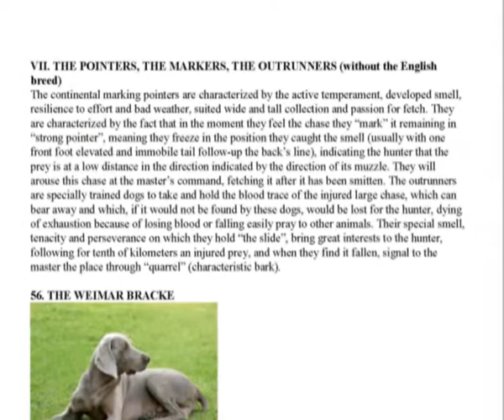Encyclopedia of Dog Breeds (ebook, epub, mobi) - My Ebook Publishing House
Encyclopedia of Dog Breeds includes photos and descriptions of breeds from around the world. The background to each breed is detailed - its origins, development, characteristics and, where applicable, mode of working. Breed standards are given as well as care tips for looking after each breed.